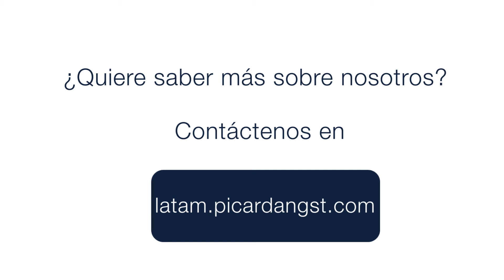¿Por qué Latinoamérica?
Aportando una combinación única de independencia, experiencia e innovación suiza en Latinoamérica.